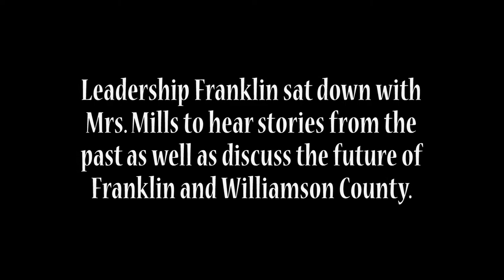Living Legacies in Williamson County: Mary Mills